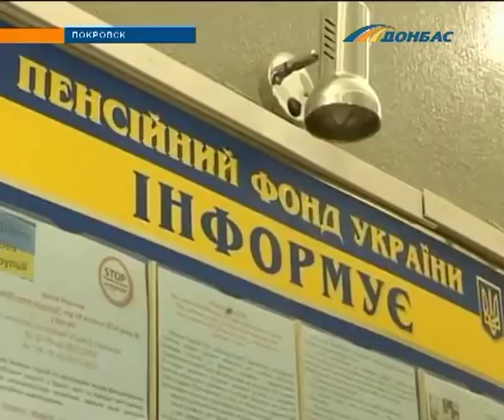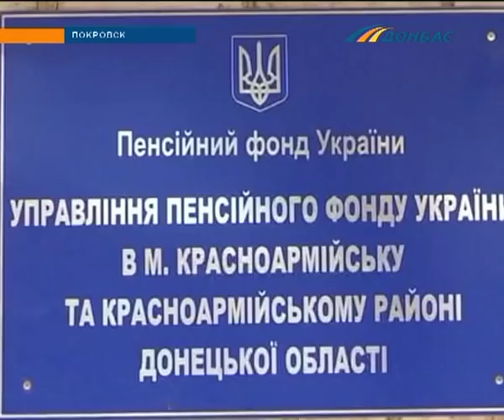Переселенцам «заморозили» долги по пенсиям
Такое решение принял Кабинет Министров. Правозащитники рекомендуют людям судиться. Органы Пенсионного фонда - подождать. Елена Успенская разбиралась в проблеме